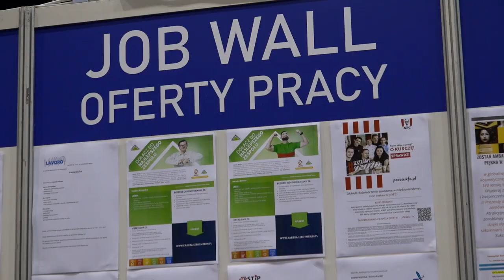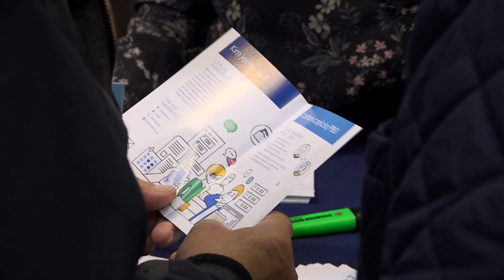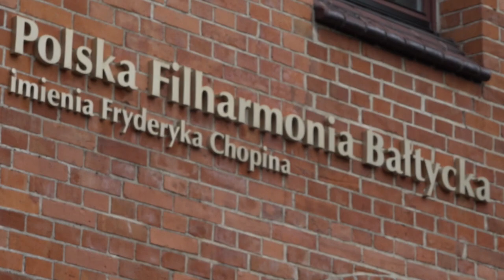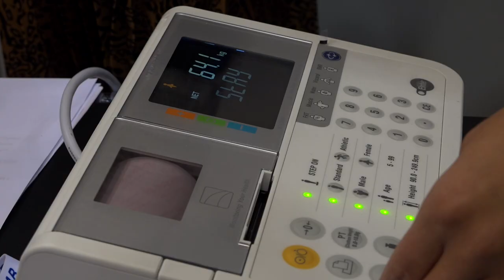Festiwal Pracy i Aktywności Seniorów 2019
Wideo relacja podsumowująca II edycję Festiwalu Pracy i Aktywności Seniorów